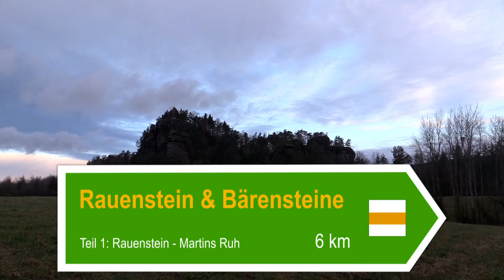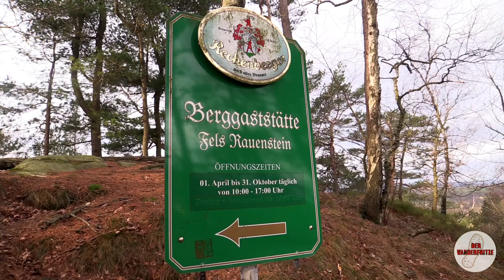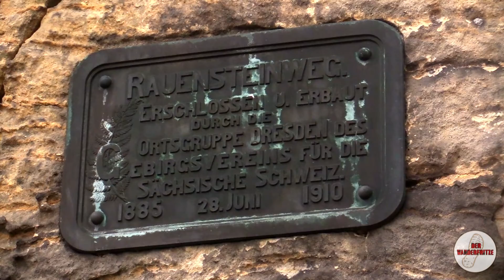Auf zum Rauenstein | Sonne, Regen, Schneesturm, TOURABBRUCH? | Sächsische Schweiz | S2 F9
Inhalt:
0:00 Einleitung
2:30 Kartenvorstellung der Wanderroute
3:40 Auf zum Rauenstein
7:29 Rauensteingradweg
18:50 Rüber zum Bärenstein
27:25 Mittagspause
28:38 Abmoderation und Ausblick auf den 2. Teil

Auf zum Rauenstein

Hallo Ihr Lieben. Heute nehme ich Euch mit zum Rauenstein. Dieses Felsmassiv liegt zwischen Königstein und Kurort Rathen auf der linken Elbseite. Hier kann man herrlich wandern, im Berggasthaus schön speisen und die Natur auf dem Gratweg genießen. Also wenn Ihr Bock habt dann seit dabei und begleitet mich auf meiner heutigen Tour mit Sonne, Regen und einem fetten Schneesturm.

Wie kommt Ihr zu dem Rauenstein?

Antwort:
Mit dem PKW bis zum Parkplatz in Weißig, einem OT von Struppen! Der Wanderparkplatz kostet 3 Euro pro Tag und darf von 6 Uhr bis 22 Uhr benutzt werden.

Parkplatz an der Bushaltestelle, der ist kostenfrei ...

Mit dem Bus:

Mit den Bussen des RVSOE Linie 246 ab Pirna oder Königstein bis zur Haltestelle Weißig b Thürmsdorf,

Mit dem Zug S1 von Meißen über Dresden nach Schöna bis zum Haltepunkt Stadt Wehlen oder Kurort Rathen und von da zu Fuß zum Rauenstein

Ausrüstung:
Rucksack:
Deuter Act Trail 38 EL (wird nicht mehr angeboten)
Trinksystem von SOURCE mit 3 Liter Trinkblase

Klamotten:
OCK Outdoor Sachen von Sportcheck
Jack Wolfskin Trekkingschuhe

Audiotitel:
YouTube Audio Bibliothek
Filmmusic.io

An alle Reacter: Wollt ihr meinen Film als Reaction verwenden wollen, bin ich euch sehr verbunden, wenn ihr mich vorher über euer Vorhaben unter informiert.
Vielen Dank